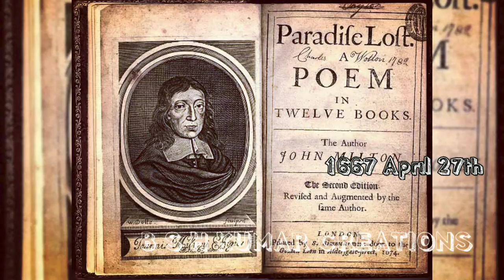april 27th on the day,ఏప్రిల్ 27వ తారీఖున చరిత్రలో జరిగిన కొన్ని సంఘటనలను గూర్చి,interesting facts